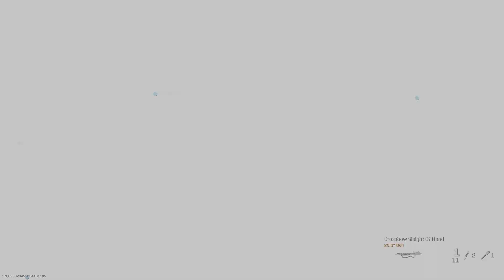my thoughts about MW2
tell me about your thoughts on MW2